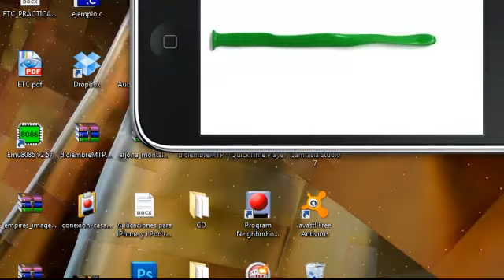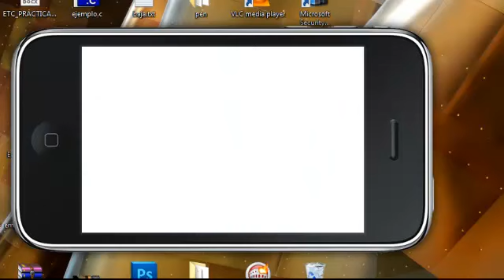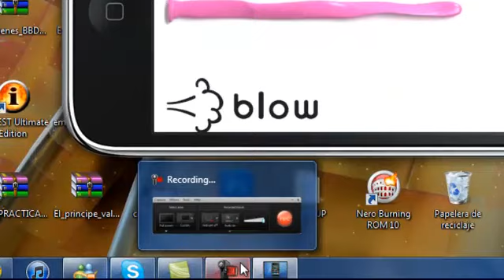Balloonimals De IDEO v1.705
Descripción
Bellamente animados, Balloonimals se llenan de vida cuando soplas en el micrófono de tu iPhone o pulsas la pantalla de tu iPod Touch. Ve como se infla el globo y luego dale una sacudida a tu teléfono para comenzar a construir tu Balloonimal. Con cada sacudida, el animal agarra más forma hasta que ... ¡Voila! Tu Balloonimal aparece y está listo para jugar. Acaricia tu Balloonimal para ver qué trucos que puede hacer.
Perfecto para niños de todas edades, Balloonimals está lleno de una gran colección de animales hechos con globos, incluyendo a un pez, un T-Rex, y un unicornio - 7 Balloonimales en total.
Te fascinará Balloonimals por sus increíbles características:
- Controles Simples: sopla para inflar, sacude para transformar, acaricia para ver a tu Balloonimal llenarse de vida en tu pantalla!
- una variedad de Balloonimales que ciclan al azar cada vez que juegas
- asombrosos gráficos que traen renderings en 3D de primera calidad y animaciones para tu iPhone
- divertidos efectos de sonido que juguetonamente rechinan, hacen quack y rugen
- ya no hay necesidad de ser payaso -- ahora tu estas en control! Balloonimales son una gran adición en cualquier celebración -- divertido para cumpleaños, reuniones familiares, o cualquier encuentro de niños!